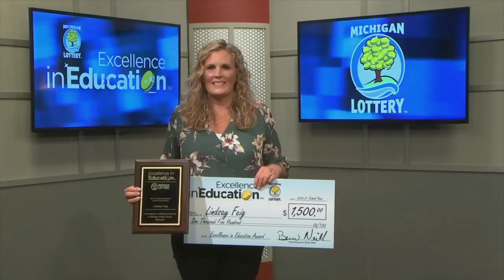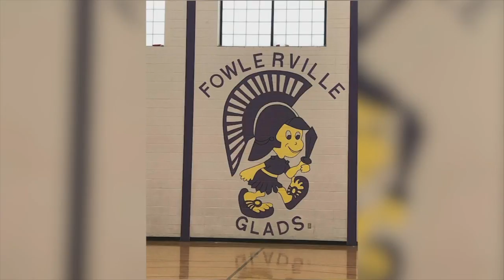Excellence in Education - Dec. 10